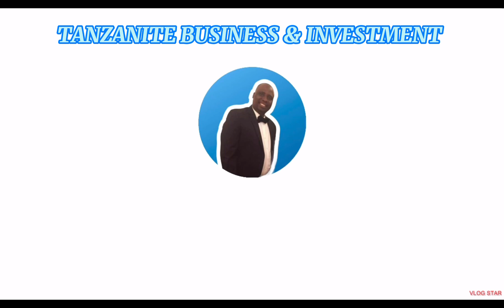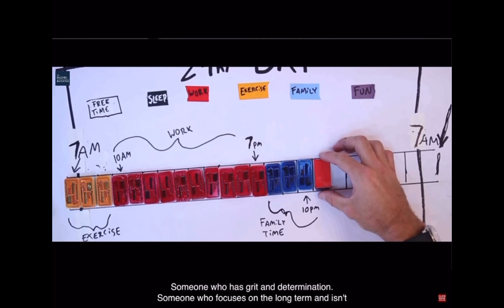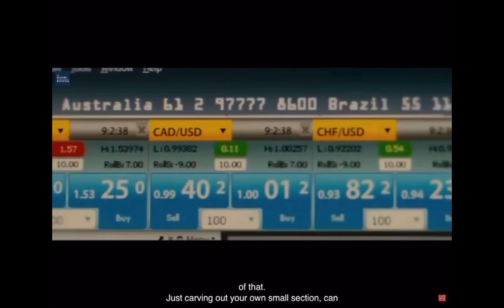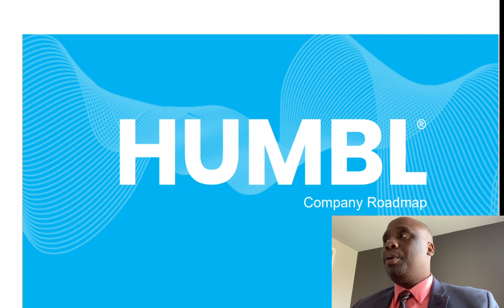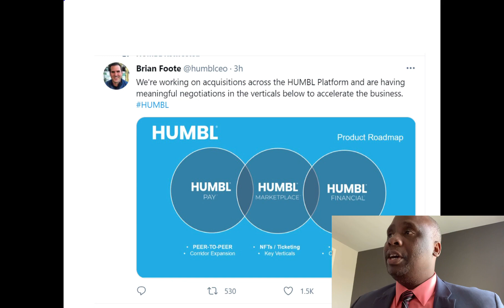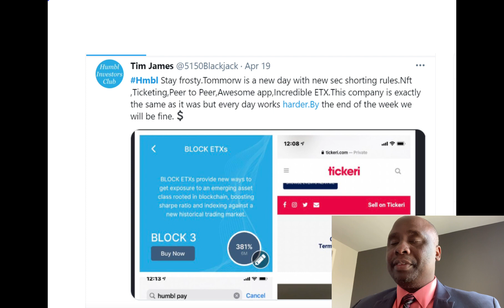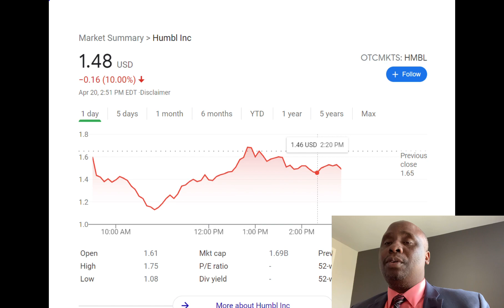HUMBL UPDATES AND ENCOURAGING WORDS